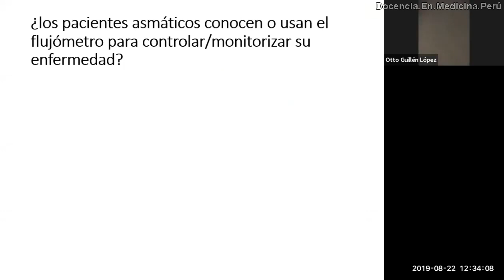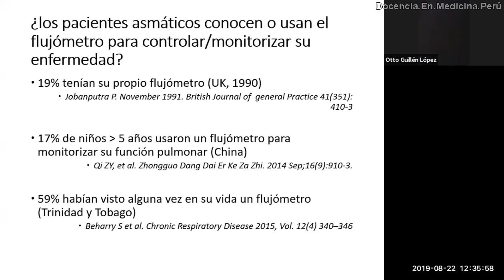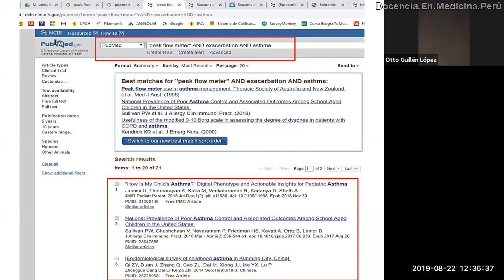¿Un paciente asmático sabe como monitorizar su enfermedad?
¿Por qué los pacientes asmáticos en su mayoría no conocen el flujómetro?

Diagnóstico objetivo de asma bronquial en adultos con tos a más de 3000 metros sobre el nivel del mar

Presencia de asma bronquial y el uso del flujómetro en niños y adolescentes que residen a más de 3 000 metros de altura